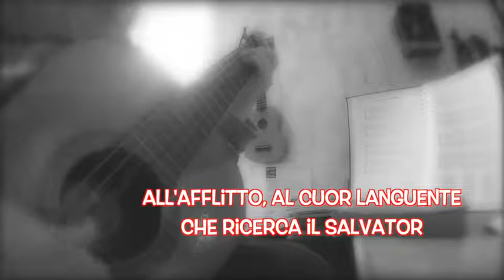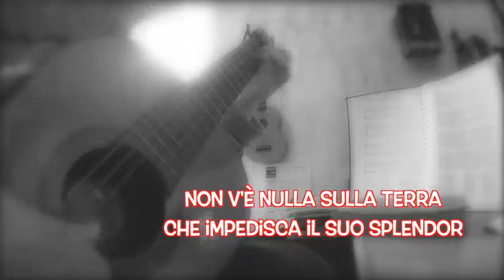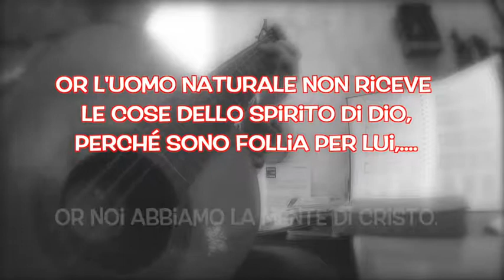da inni di lode n.75 e la Verita Celeste. "che Trasforma Mente e Cuor"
la mia chitarra e voce. inni e cantici spirituali